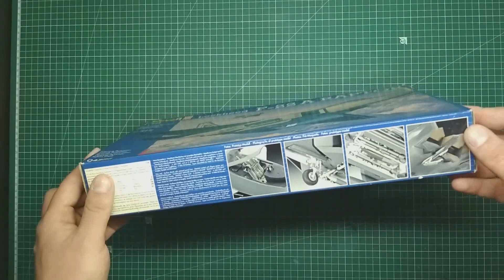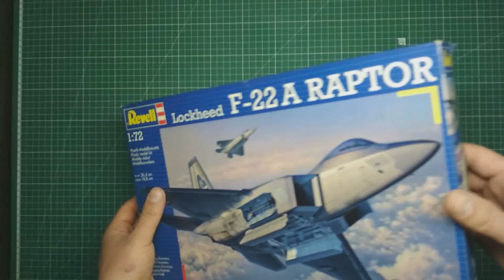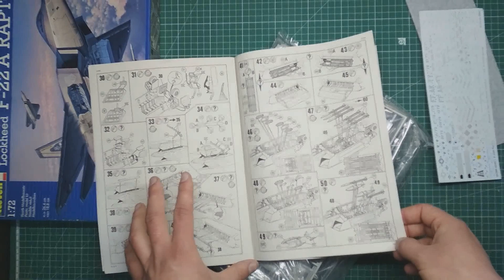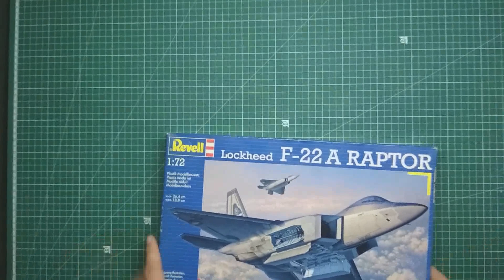Обзор F-22A Raptor от Revell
Незепланированный обзор модели Lockheed F-22A Raptor в масштабе 1:72 от Revell